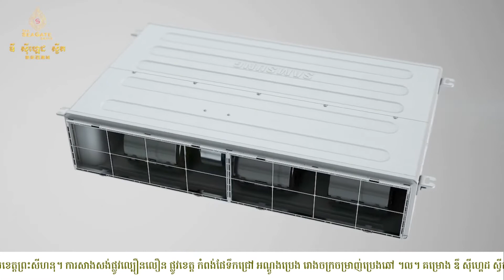Luxury Condo The SeaGate Suite Introduction unit type 03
The Seagate Suite, Your Downtown Sweet
100000M² urban commercial complex located downtown Sihanoukville with 360-degree view of Victory Beach. A truly iconic structure with a combination of Shopping malls, Casinos, Art Gallery, Cinema, KTV, VIP lounges, Restaurants and cultural venues. It is going to be the flagship of downtown. Nothing more nothing less.

Transportation junction of southeast Asia formed crisscross transport road network.
Sihanoukville, a city named after the king, is the second largest city of Cambodia after the Capital Phnom Penh. Located in south east Asia, near Kra Canal, Thailand; Sihanoukville has the only international deep-water harbor in the country; and many cities around the world has direct flight from the Sihanoukville International Airport. Highway connecting Phnom Penh and Sihanoukville will be under construction starting year 2017, it will shorten the 3 distance between two cities to 190 km. Location advantages are obvious, transportation is convenient.